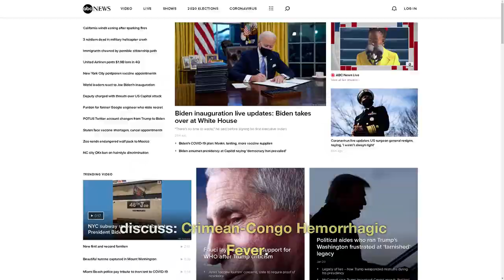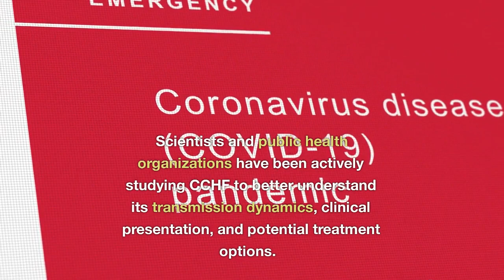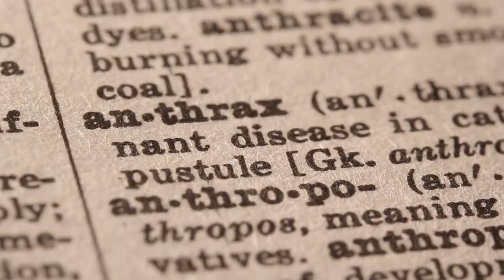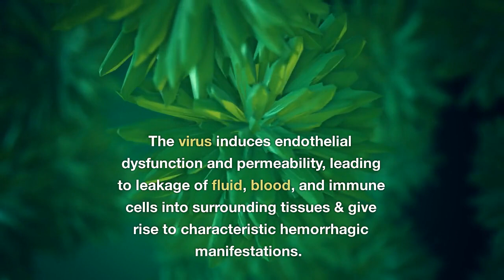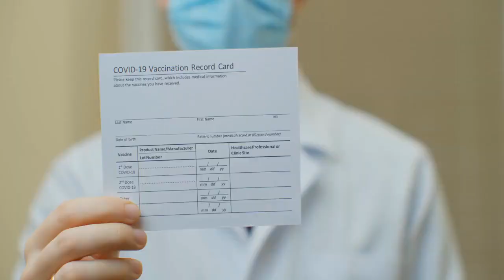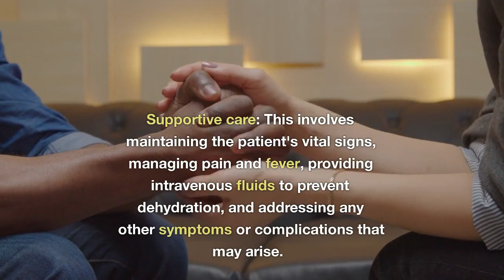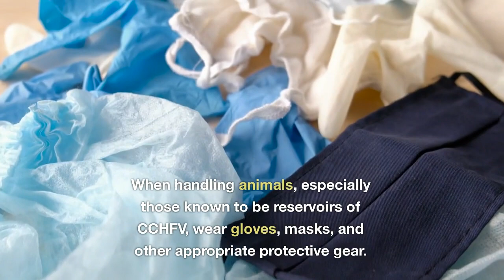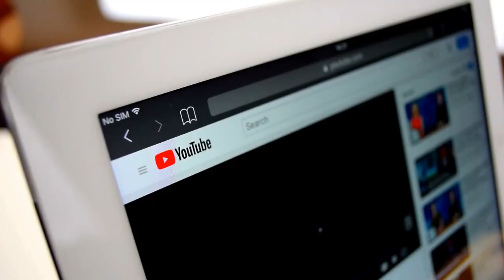Crimean-Congo Hemorrhagic fever || CCHF || Cause, Symptoms, Diagnosis & Prevention of CCHF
Crimean-Congo Hemorrhagic Fever, or CCHF, is a severe illness caused by a tick-borne virus. It was first identified in Crimea in 1944 and later in the Congo, hence the name. This disease belongs to the Bunyaviridae family of viruses and is primarily transmitted to humans through ticks."
The causal agent of Crimean-Congo Hemorrhagic Fever (CCHF) is a virus belonging to the Nairovirus genus, which is a part of the Bunyaviridae family. The virus responsible for CCHF is known as the Crimean-Congo Hemorrhagic Fever Virus (CCHFV).
The viral genome of CCHFV consists of single-stranded RNA. The RNA genome is segmented into three distinct parts, referred to as small (S), medium (M), and large (L) segments. Each segment encodes different viral proteins.
Crimean-Congo Hemorrhagic Fever (CCHF) is primarily transmitted to humans through ticks, particularly those of the Hyalomma genus, serve as the primary vectors for CCHF.
CCHF virus infection causes significant damage to the endothelial cells lining blood vessels. The virus induces endothelial dysfunction and permeability, leading to leakage of fluid, blood, and immune cells into surrounding tissues & give rise to characteristic hemorrhagic manifestations.

What is Crimean-Congo Hemorrhagic Fever
what is CCHF
What is CCHFV
History of CCHF
what is the causal agent of Crimean-Congo Hemorrhagic fever
How Crimean-Congo Hemorrhagic fever transmitted
what is primary vectors for CCHF.
ticks
Pathogenicity of Crimean-Congo Hemorrhagic fever
disseminated intravascular coagulation
damage to the endothelial cells lining blood vessels
What are the symptoms of CCHF
How to diagnose CCHF
What is treatment for CCHF
How to prevent CCHF

biology with aagam singh
shomu's biology
quick support
Dr sonu panwar NEET to next infectious diseases
tiny Predators